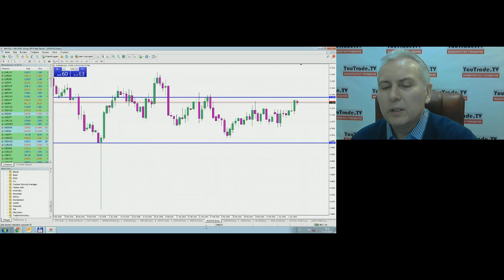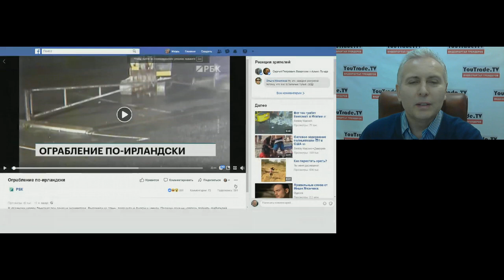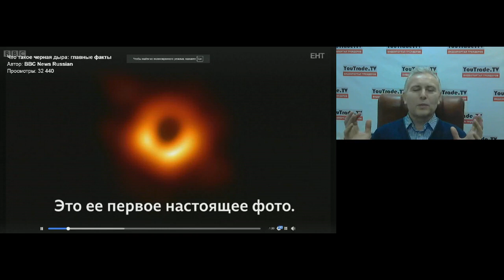Игорь Суздальцев. Торговый план 11 апреля 2019 г.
Передача "Игорь Суздальцев. Торговый план" на интерстриме YouTrade.TV 11 апреля 2019 г.